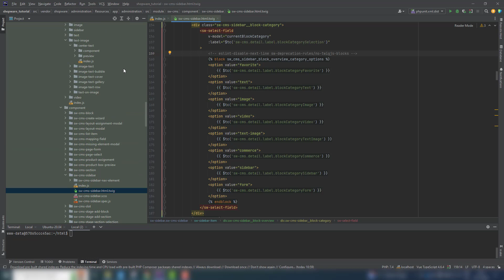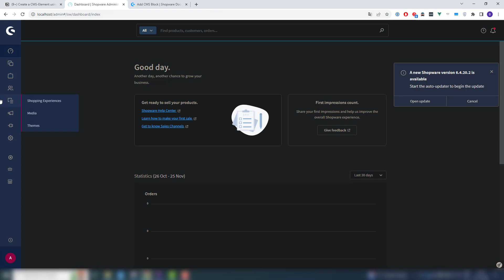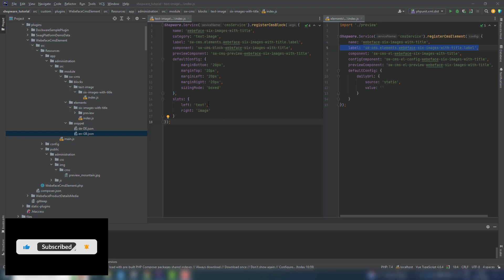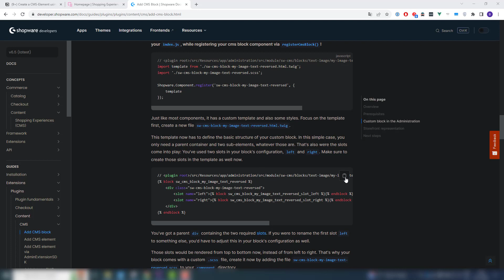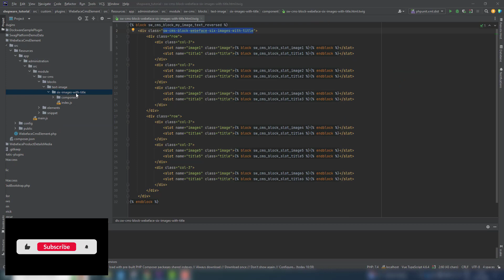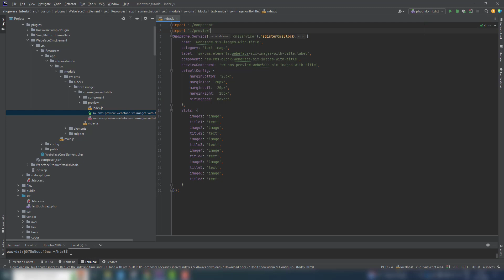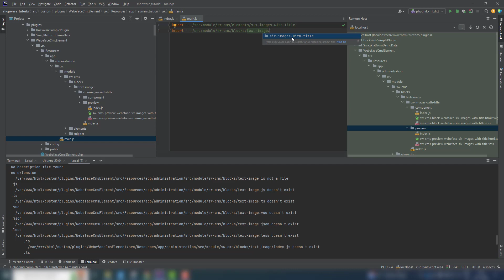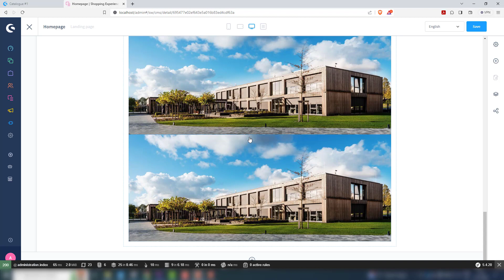Create CMS Element - Shopware 6.4 - Part 2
How to create a cms element part 2. Sopware 6.4

In this video you are going to learn:
- how to create the block element (on the sidebar of shopping experience)
- how to create the component element (in the sopping experience page)

In the next video:
- rendering it to the storefront
- fix style of the component in the administration. (in the sopping experience page)